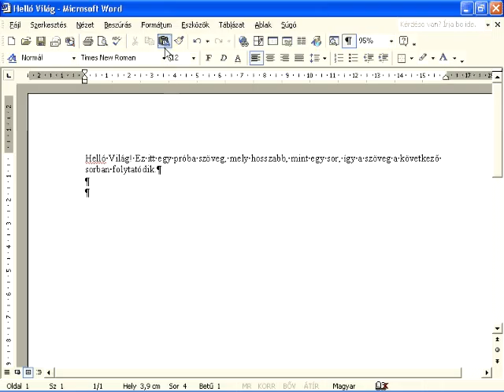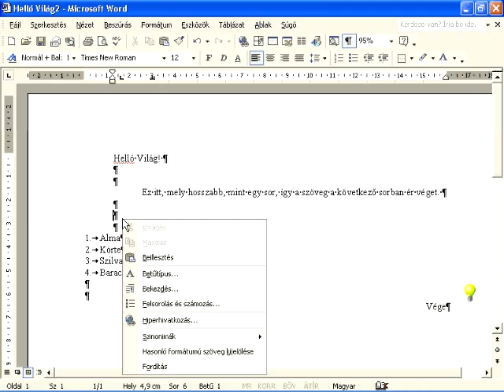2f hungarian 9